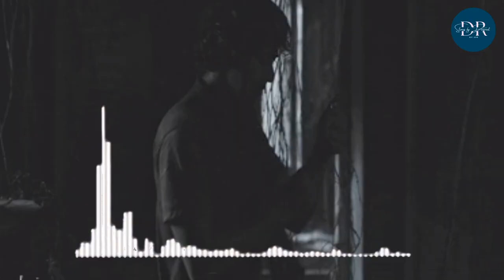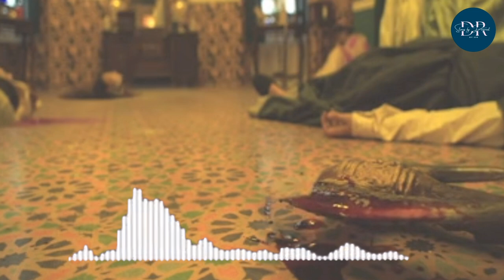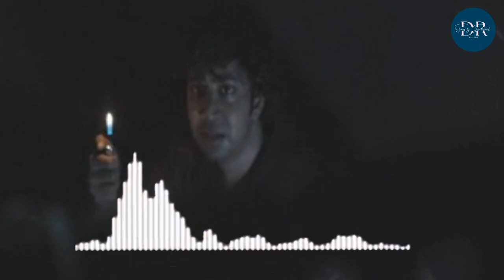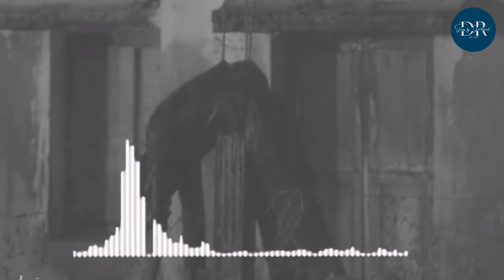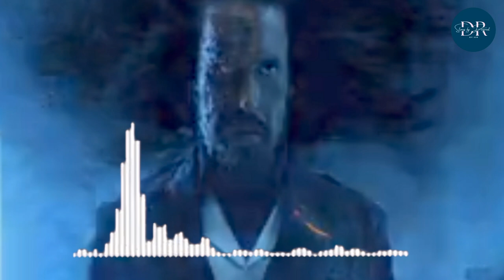Demonty Colony (2015) | வீராவுடன் கதை கேளுங்க | 5 நிமிட Tamil Cinema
Demonty colony Full movie | வீராவுடன் கதை கேளுங்க | 5 நிமிட Tamil Cinema

Deep Root TV is here to give you some inspiring stories that stays with you for life. That grows on you!